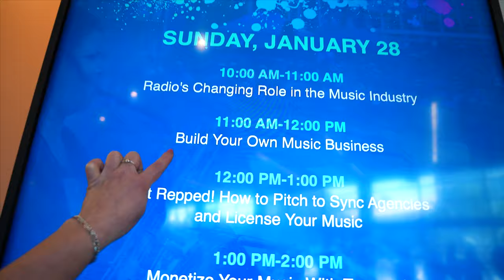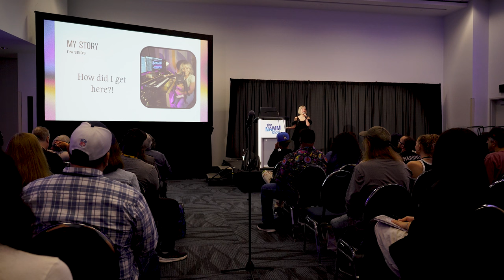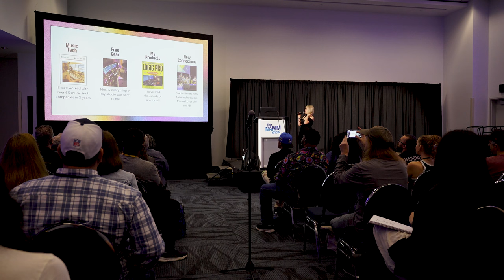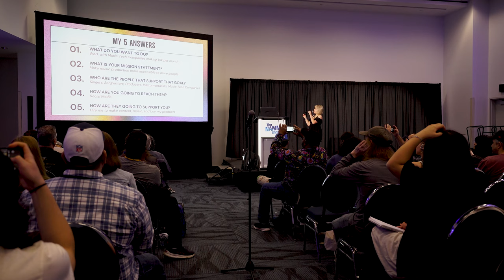How to Build Your Music Business Live at NAMM 2024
Download the FREE How to Build Your Music Biz workbook here ➡️

Thank you NAMM for having me as guest speaker! I would love to be able to do more live presentations!

Comment if you have any questions! My goal is to help as many of you as I can!

This was filmed and edited by Mindy!